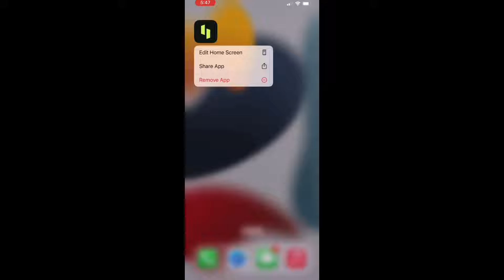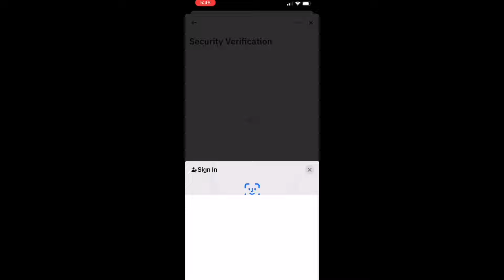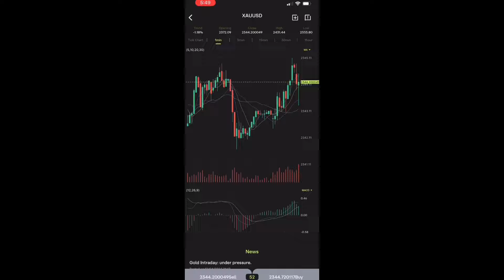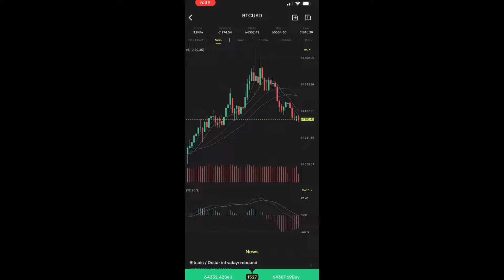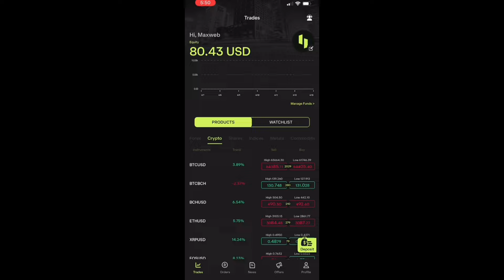أفضل منصة للتداول حاليا + BONUS 50% 🔥🔥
أقدر دعمكم اللامشروط الذي سيحفزني لإعطاء المزيد ان شاء الله ❤️

ربحت كثر من104 ت لمليون من الديجيتال. اجي تشوف كيفاش. crypto.mng
🤑ها أشنو كانبيع 🤑 أكثر من 13 مليون ف 4 أيام
ملياردير مغربي Crypto-mng يشرح كيف حقق مليون دولار من بيع Iptv
crypto_mng دارب100K في ديجيتال
أفضل للمغاربة حاليا في 2022 مجال digital products 💸 مربح جدا بدون رأسمال 💵 أو تجربة 💵
وأخيرا الفيديو ، درس كامل، 👍❤️

crypto mng معلومات عن طريق الربح من ip tv
youssef mng
youssef mng live
crypto mng saitama
crypto
iptv
crypto